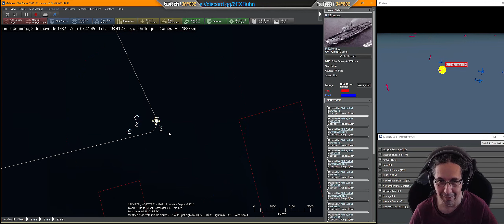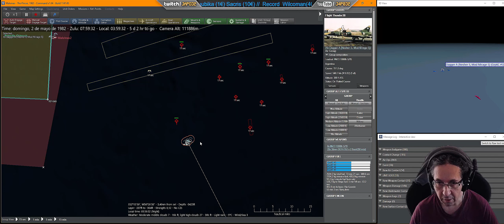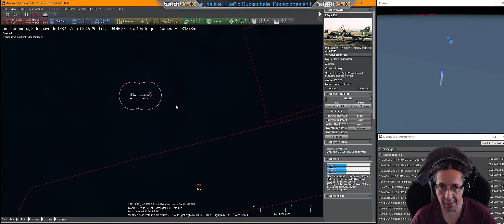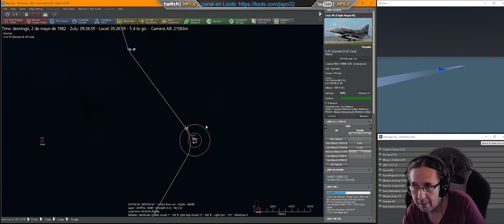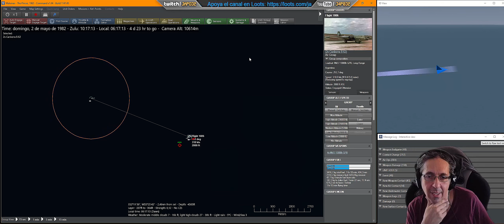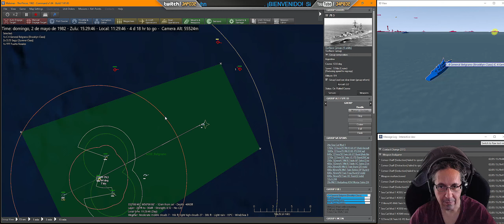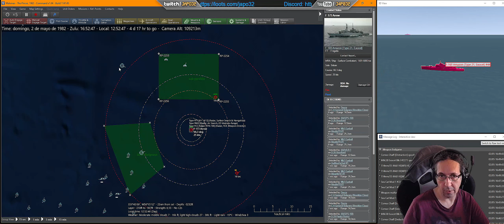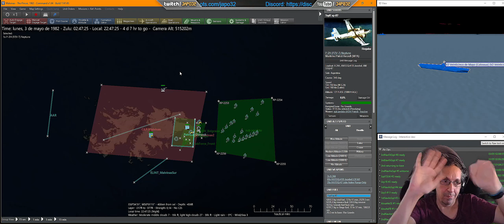[Cmano2] 7.Guerra Malvinas 1982 - Epílogo - Batalla naval entre Argentina e Inglaterra - Tutorial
Y ya si tienes un orgamos de gustarte, puedes hacer una donación

Mi PC:
Placa Base: Asus ROG Z390F Gaming Socket 1151
Procesador: Intel i9-9900KS 5.0Ghz
Tarjeta Gráfica: Asus ROG Strix GeForce RTX 2080Ti OC Edition 11Gb
RAM: Corsair Vengeance LPX Black 32GB - 3200Mhz
Fuente Alimentación:  Zalman Acrux Series ZM1200-ARX 80 Plus 1200W
Auriculares: Sennheiser PC 373D
Teclado: Logitech G19
Ratón: Razer Mamba 16k DPI
Micrófono: Samson Meteor
Joystick: Thrustmaster Hotas Warthog
Headtracking: Trackir 5.0
VR: HP Reverb G2
Pedales: Thrustmaster TPR
Volante: Thrustmaster TS-PC Racer Ferrari Edition con Pedales G25

Música: La música aquí incluida incluye temas de Mental Minority, Jeremy Soule, Abzu, Mass Effect, ARMA2, Zelda, Tetris Effects, Journey, Ori, Pedro Macedo (StarCitizen), Rime, Ignacio Nuñez Y witcher3